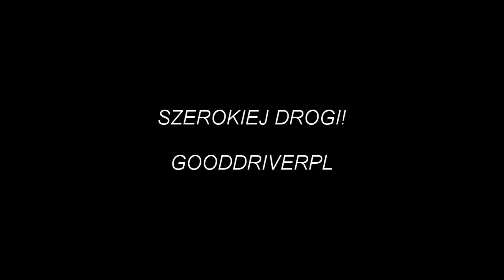Remont Ursus C330- Naprawa kabiny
Uzupełnianie ubytków w drzwiach kabiny Ursusa C330 i regeneracja innych elementów.